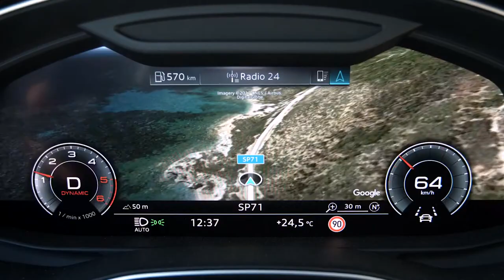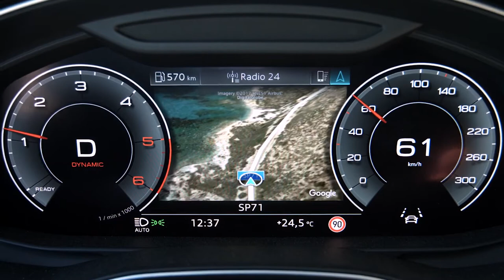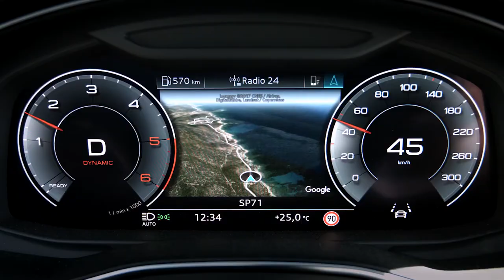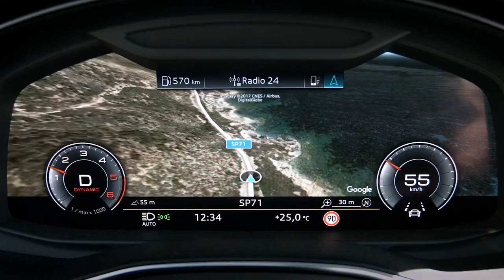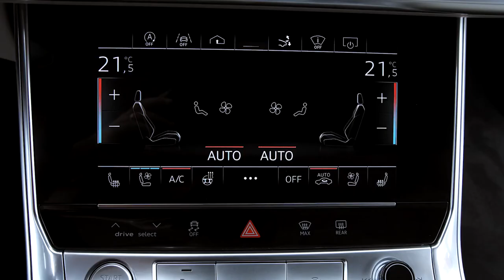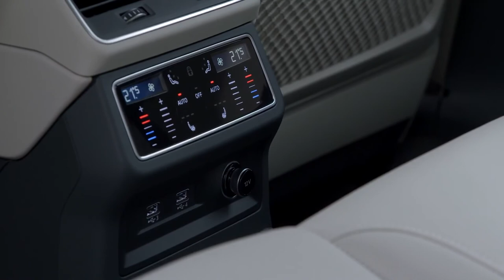2019 NEW Audi A7 Sportback - Driving Scenes Exterior Interior Design